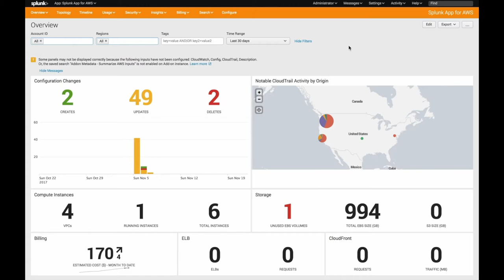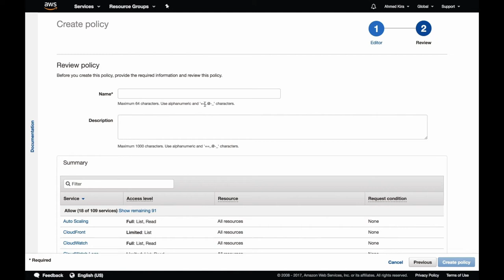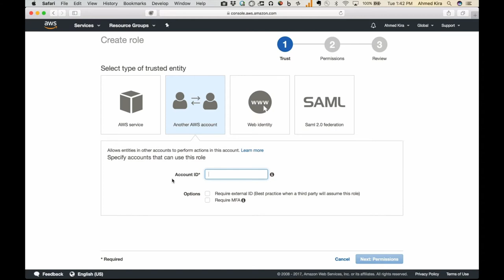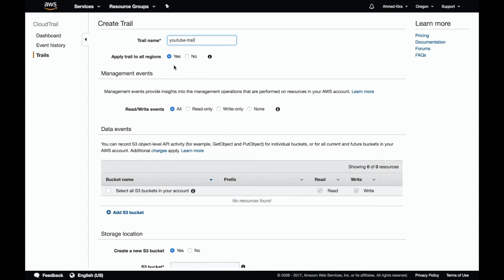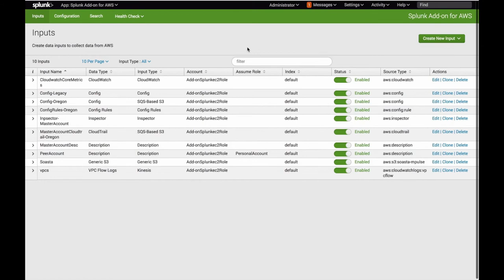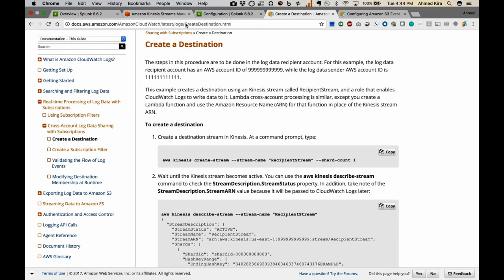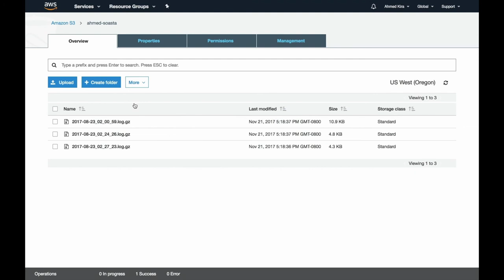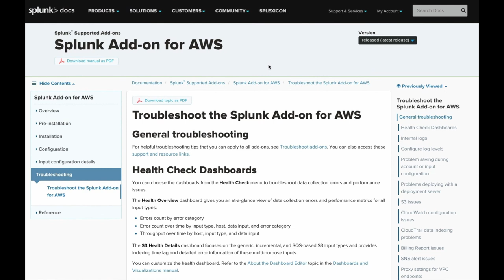Nov. 2017 Splunk App for AWS configuration & AWS prep walkthrough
Video updated for Splunk App for AWS version 5.1 and Add-on version 4.4, and is more comprehensive. Section shortcuts in comments. Sections: